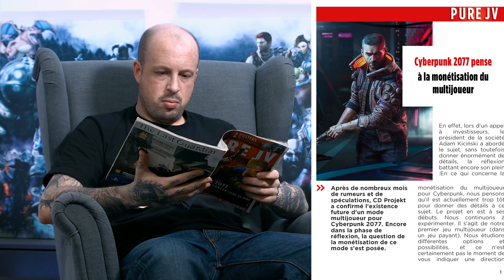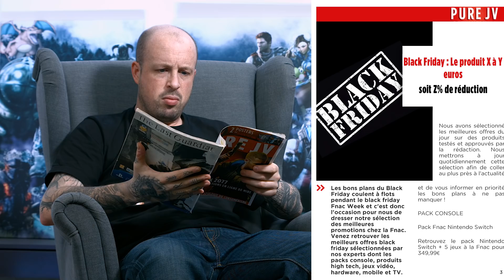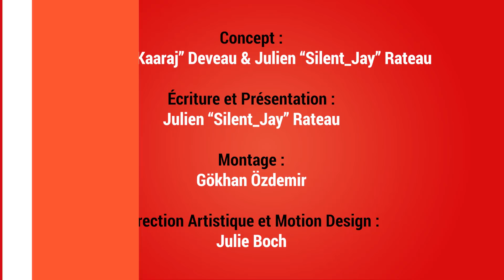De la monétisation dans CYBERPUNK ? L'actu dégommée | LE POING JAY #21